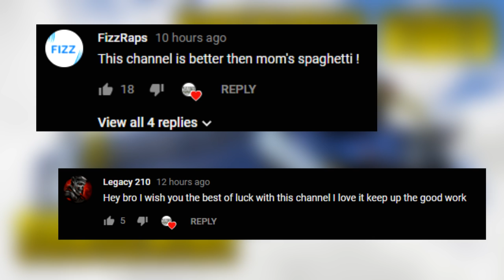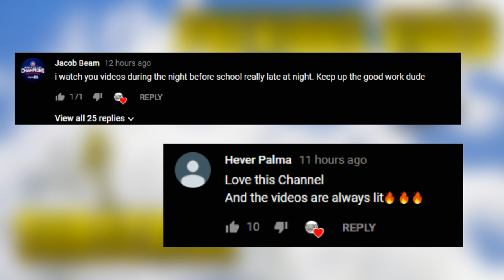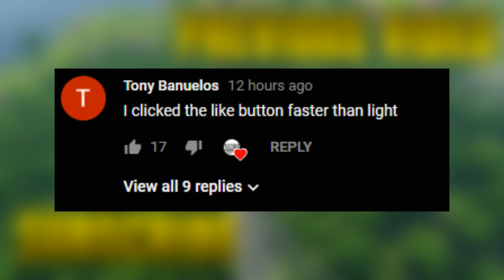NEW FIRE SKIN..?! Fortnite Daily Best Moments Ep.291 (Fortnite Battle Royale Funny Moments)